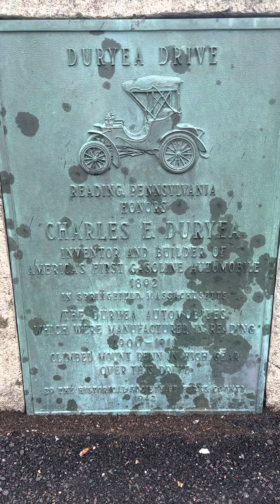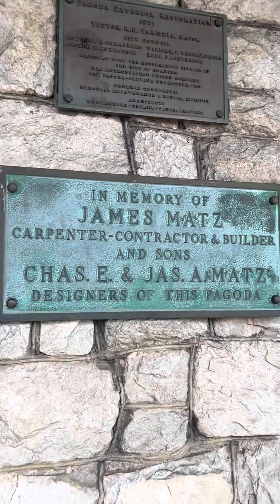🏞️The Pagoda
Built in 1906 this place is at the top of a mountain with amazing views.